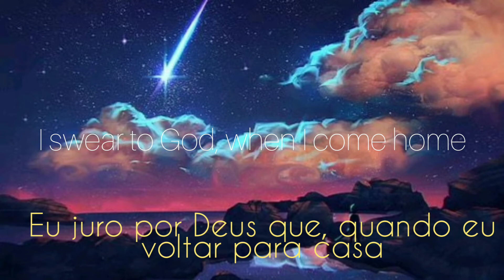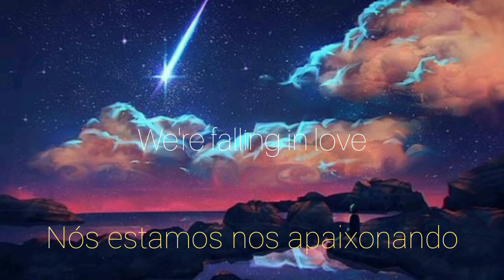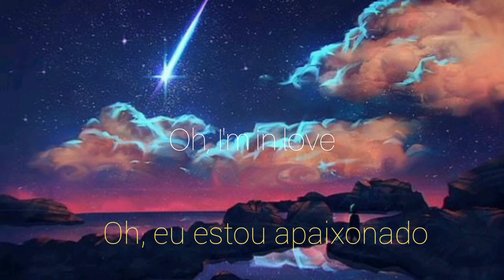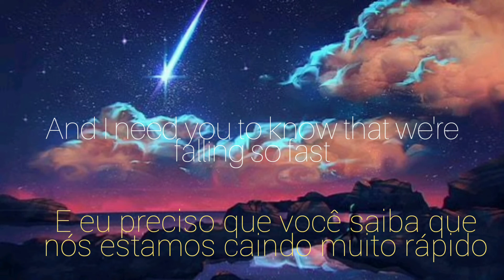Edward Rokesby and Cecilia Harcourt - The Girl with the Make-Believe Husband by Julia Quinn